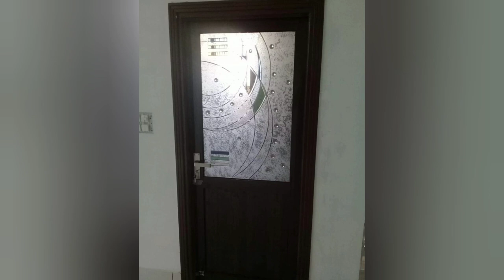|| Aluminium kitchen & entry doors designs ||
Hii

Is 🎥 video mai humne share kiye hai aluminium kitchen &entry doors I hope aap sabhi ko video 🎥 achi lage video achi lage to video ko like ❤ share aur humare channel ko subscribe v jarur kijiyega

Aluminium bedroom doors video 🎥 link 👇to